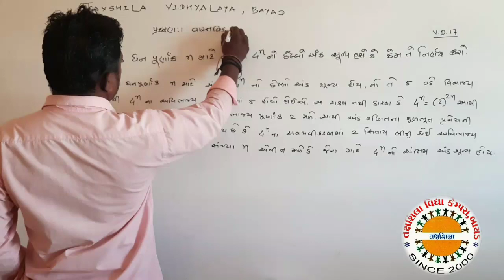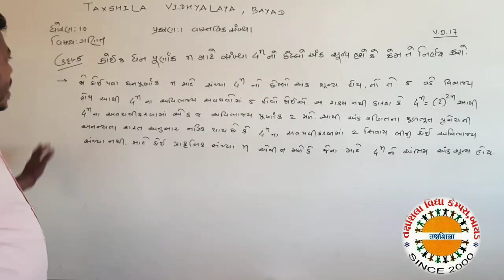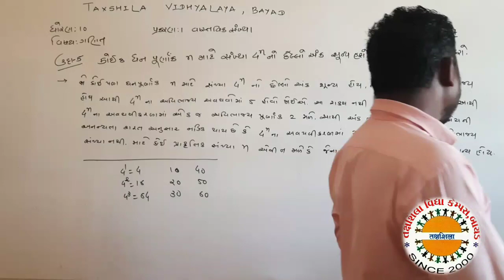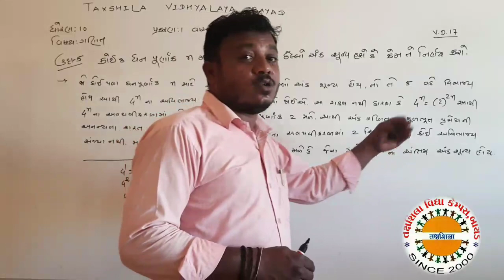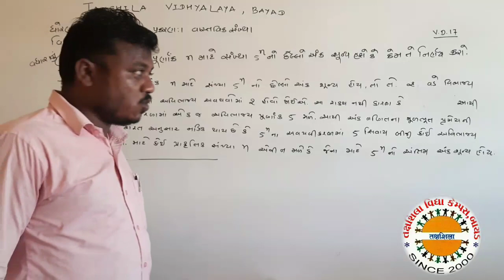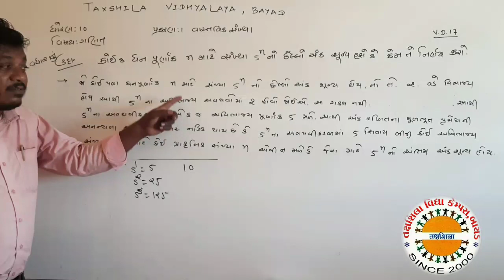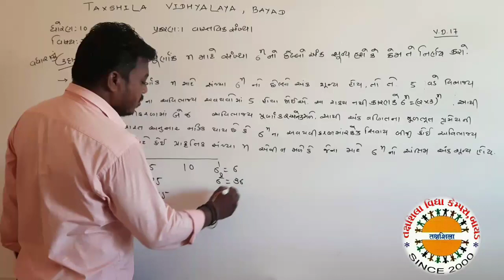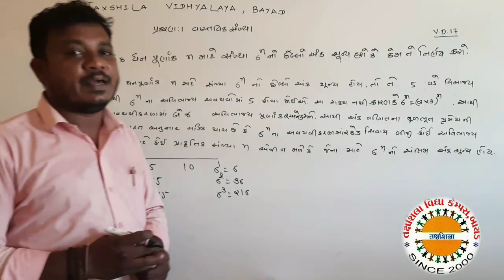Std 10 maths ch.1 lec.17 વાસ્તવિક સંખ્યાઓ